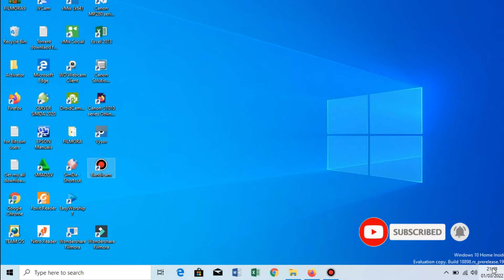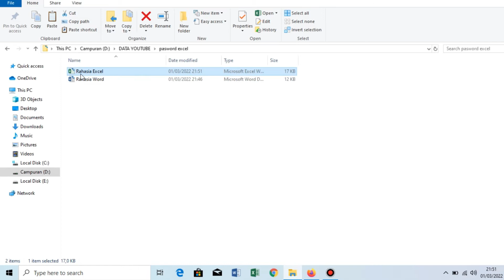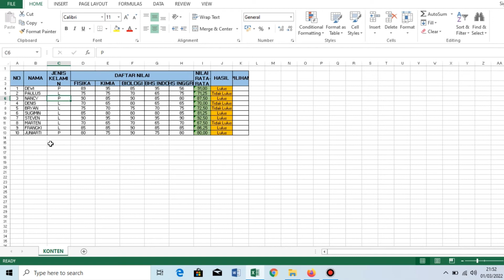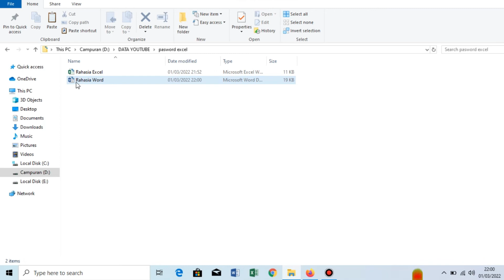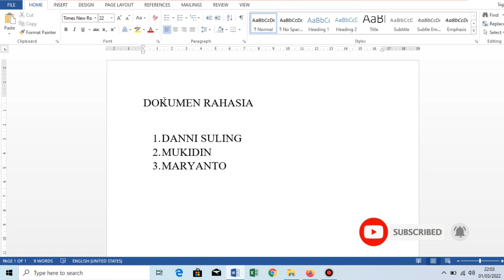Cara Membuat Password untuk File Excel dan Word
Video ini menjelaskan secara sederhana dan singkat bagaimana Cara Membuat Password di File Excel dan Word, caranya sangat mudah.

Terima Kasih
Danni S